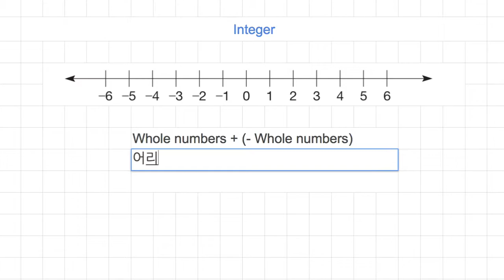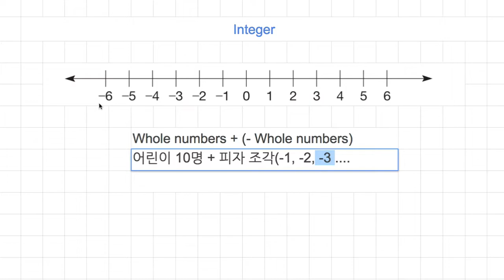[숫자와 논리] 347 - Integer = 정수